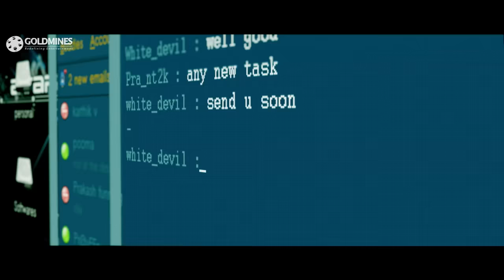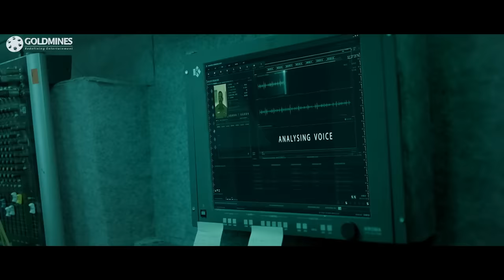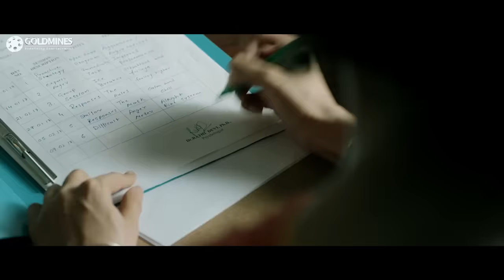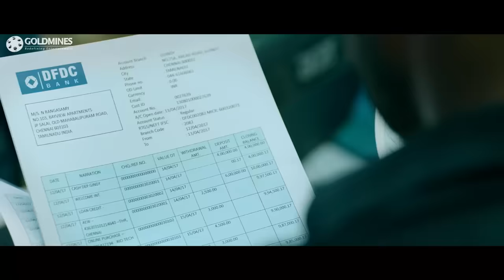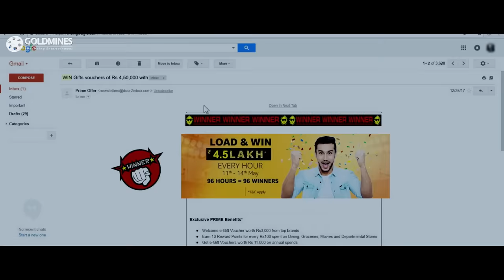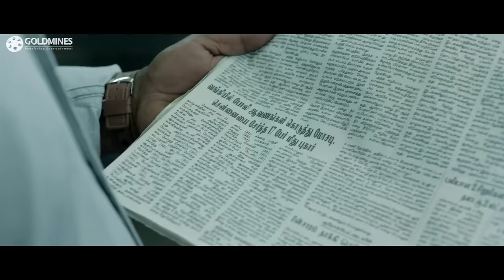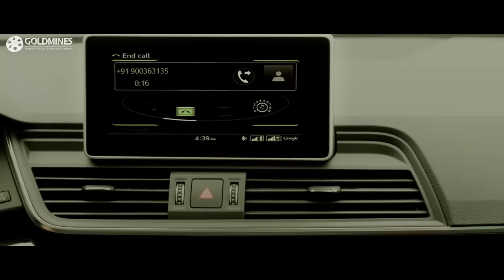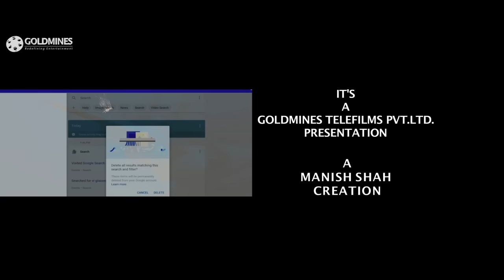The Return of Abhimanyu (Irumbu Thirai) 2019 New Released Full Hindi Dubbed Movie | Vishal, Samantha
The movie is a techno thriller with many action scenes. The story also concerns hacking and the leak of information, how in the days of interconnections, the privacy of a person doesn't hold power, as anyone can be hacked and their personal information stolen from them.

Movie:- The Return of Abhimanyu (Irumbu Thirai)
Starcast:- Vishal, Samantha, Arjun Sarja, Suman